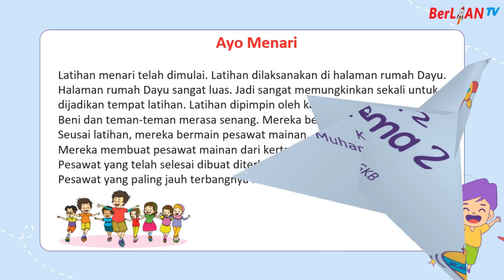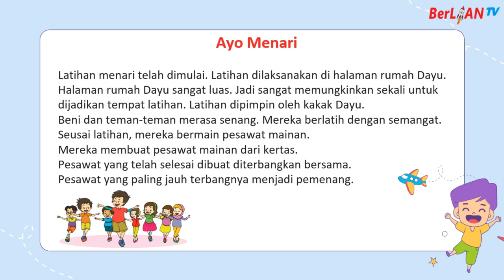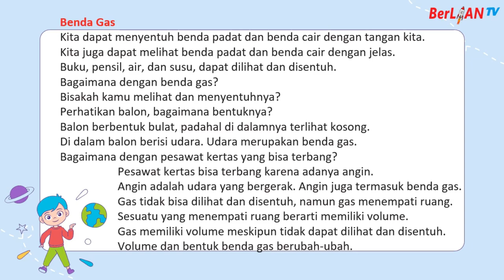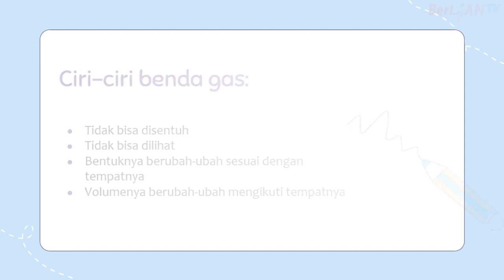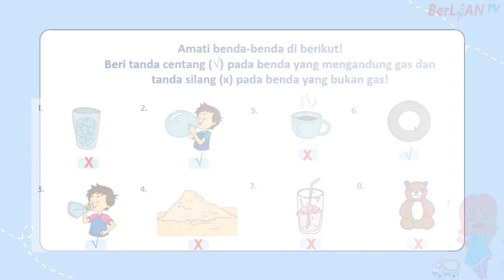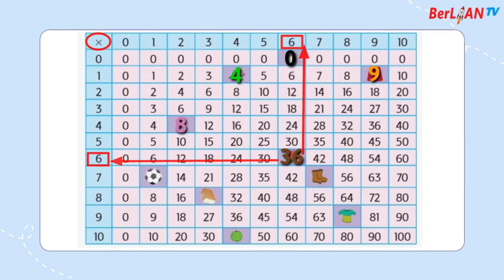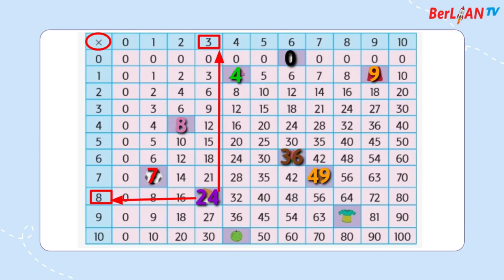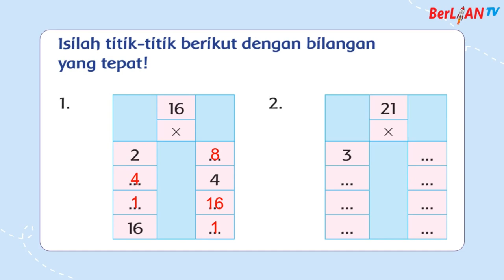Tematik Tema 2 Subtema 2 Pembelajaran 4 - Kelas 2 SD | BerLIAN School